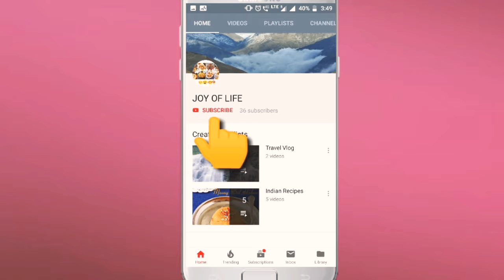How to make Bread Omelette |Bread Omelette Sandwitch | Bread Omelette Recipe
Bread omelette recipe is a simple recipe with egg omelette mixture and bread slices and this is similar to a sandwich recipe with omelet stuffed between the bread.Its a delicious and a quick breakfast or snack recipe that can be served to kids and mainly it can be given as a school snack or as an evening snack.
Ingredients

    4-5 bread slices
    3-4 tbsp oil/butter/ghee

For the omelette mixture:

    4 eggs
    salt - to taste
    1 tsp red chilli powder
    1/2 tsp turmeric powder
    1/2 tsp black pepper powder

Instructions

    Firstly, in a bowl, beat the eggs and add into it.
    Into it, add salt as per taste, red chilli powder, turmeric powder and black pepper powder.
    Stir the mixture well.
    Heat the tawa/gridle and put it on low flame.
    Over the gridle add oil/ghee/butter and heat it.
    Add the omelette mixture and spread it well.
    Take a bread slice and dip it on the omelette mixture and flip the bread and rest it on the omelette.
    Doing this way coats the bread with omelette on both the sides.
    Similarly, dip the other bread slices on the omelette and flip the bread and rest them on the omelet.
    Cook the bread omelet perfectly on both the sides on medium flame.
    Remove the bread omelette from the tawa and cut the bread slices diagonally.
    Cut them and serve hot with ketchup!!!

Notes
1.Another way to make bread omelet is just dip the bread slices in egg omelette mixture, add little oil on the tawa and heat it, cook the dipped bread slices on tawa until they are perfectly done on both sides and serve by cutting them diagonally...2.Additional ingredients like green chillies chopped, finely chopped onions and ginger garlic paste too can be added into the egg mixture...
Nutrition
Calories: 330kcal